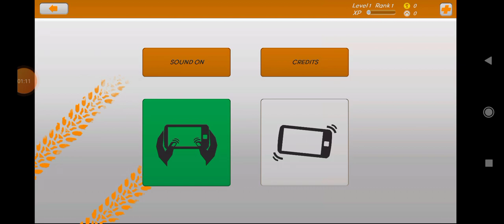игра TDR 2014